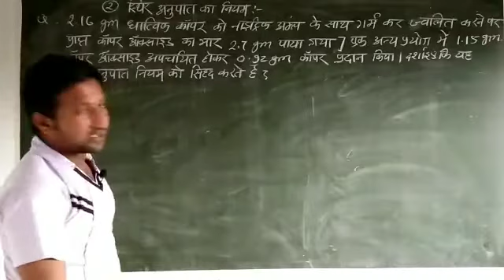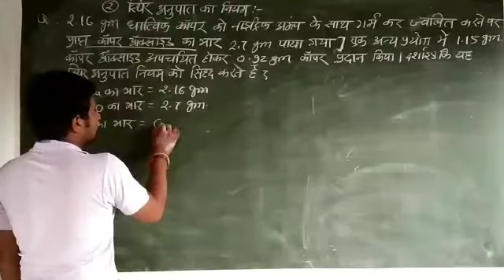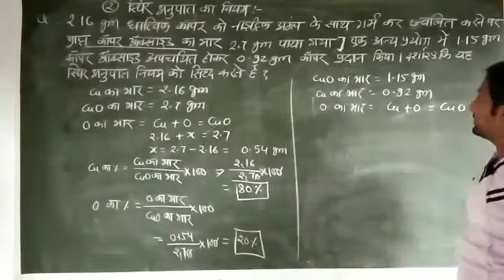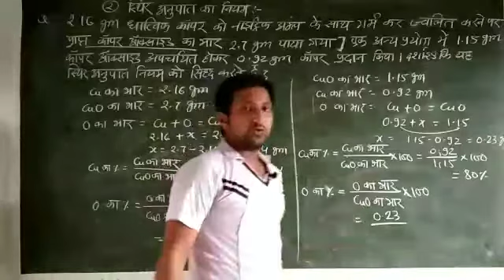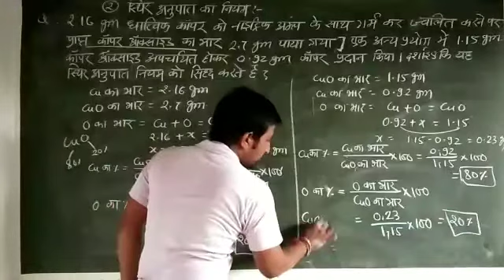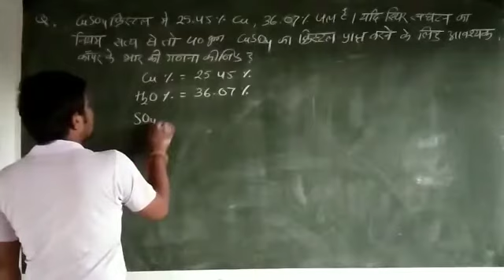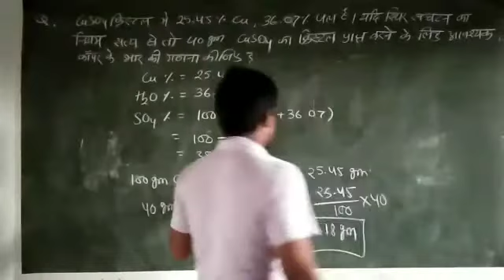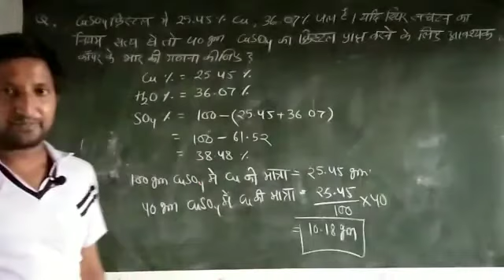Class 11th | Unit 1| law of fix ratio | स्थिर अनुपात का नियम | anil suthar | part 2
Class11th
Law of fixed ratio
रासायनिक संयोग के नियम
स्थिर अनुपात का नियम
Part 2